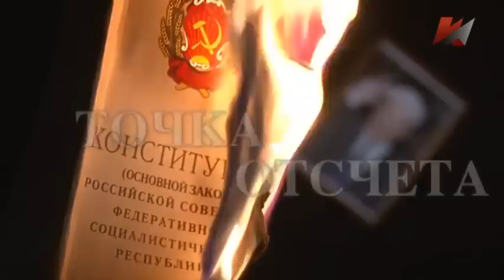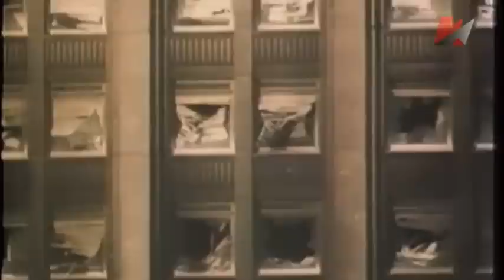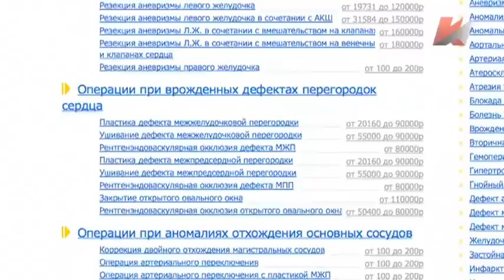«Точка отсчета», д. ф. с участием Ю. Ю. Болдырева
О расстреле Белого дома.